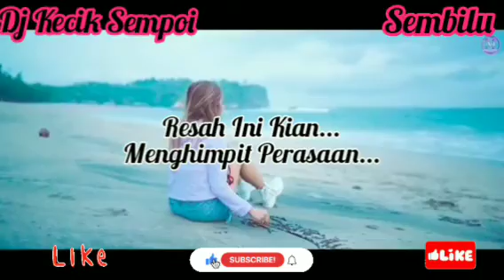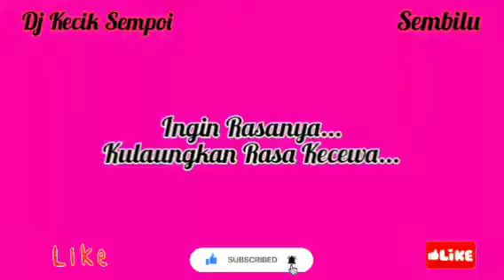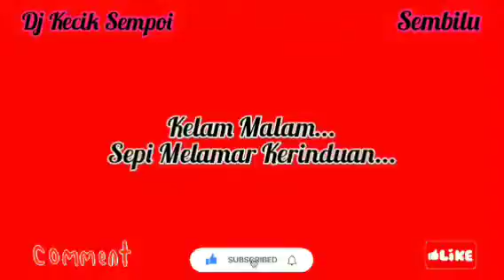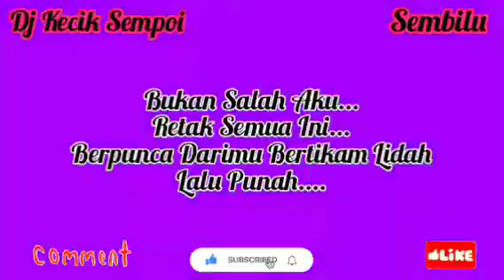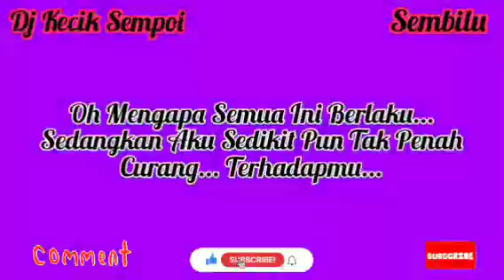Sembilu (Remix 25.01.2022) 🇲🇾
Penyanyi: Ella
Ciptaan: Saari Amri
Edaran: Emi Sdn Bhd